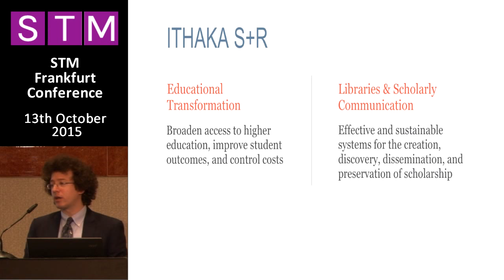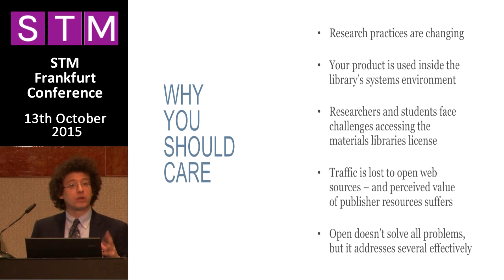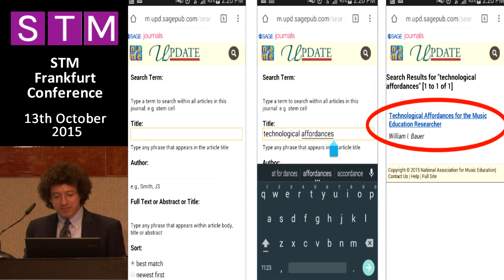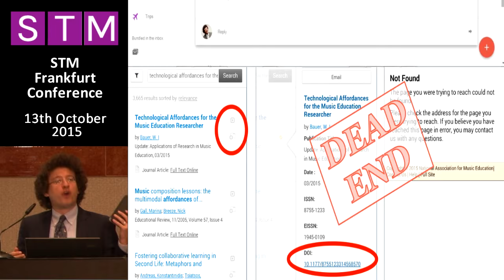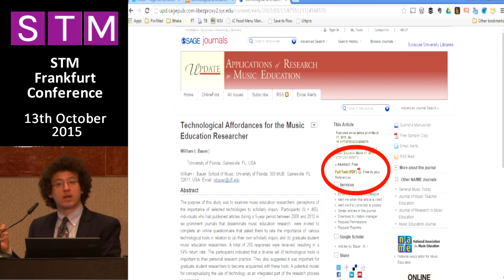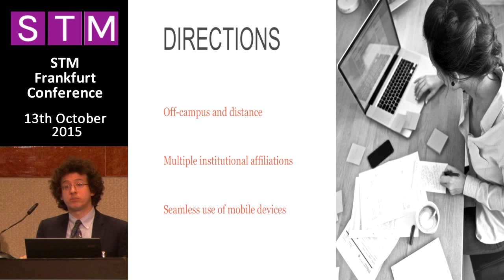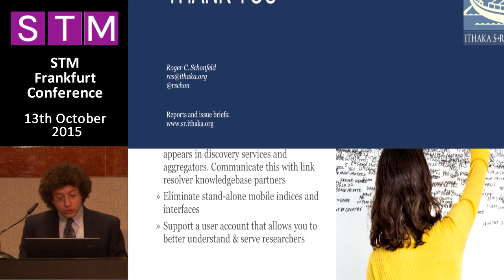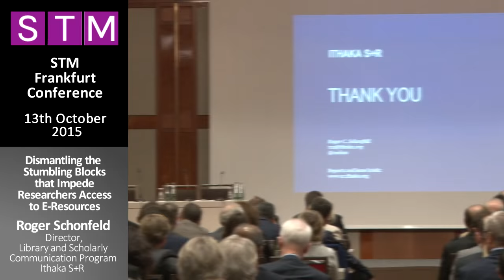Frankfurt 2015 - Roger Schonfeld